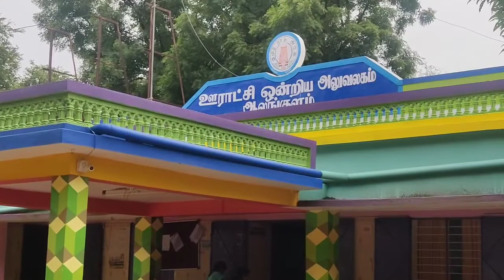ஆலங்குளம் ஊராட்சியில் முதல் ஒன்றியக்குழு கூட்டம் சிறப்பு